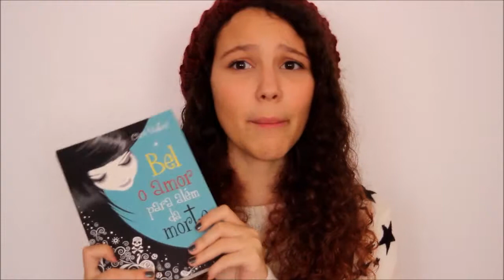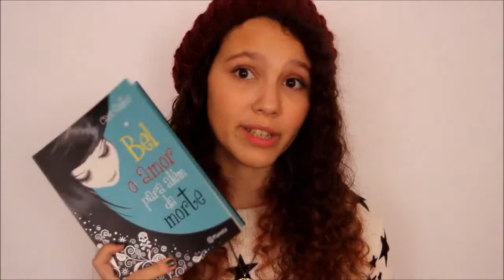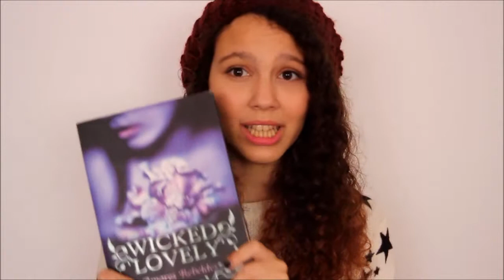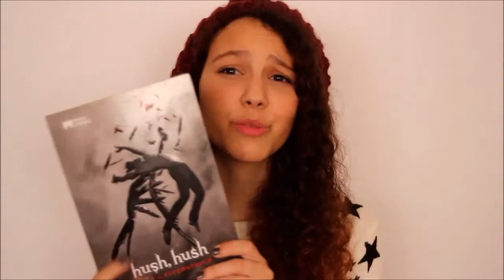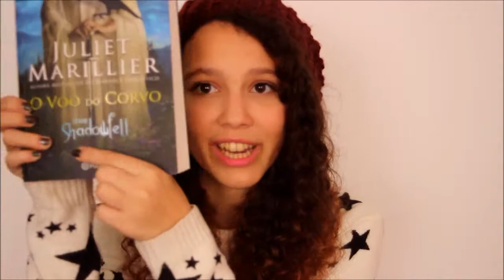Creatures Of The Night Book TAG